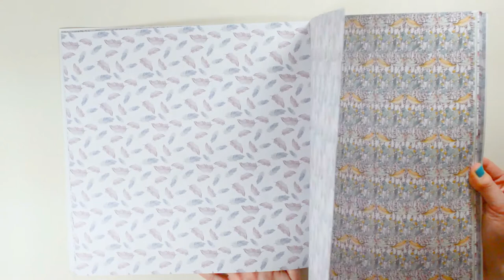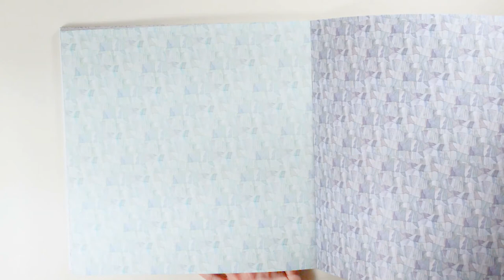Bloom Beautiful 12x12 Premium Paper Pad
The Bloom Beautiful Premium Paper Pad is graceful and elegant, created with a painterly hand and signature soothing, soft tonal palettes.

Inspired by the fluid grace of nature, Artist/Designer Shell Rummel is drawn to organic lines, authentic materials, layers that reveal and patterns that make the eye dance.

Styled in a 12"x12" format, the paper pad boasts a pull out, dual fold cover, adorned with toppers and elements ideal for embellishing your card or scrapbooking projects.

40 double sided sheets in 200gsm premium, acid free cardstock, with various elegant finishes; Silver foil, textured cardstock, gold glitter, spot varnish and pearlescent.